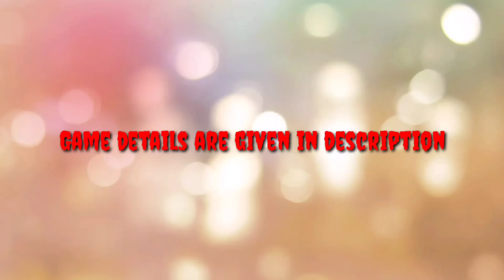police patrol simulator/Police patrol simulator game/Police car game/Best game under 200 MB/gameplay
Hyy friends ,
                     Crime patrol simulator is a police game in which we have to catch the criminals.

GAME DETAILS :-

THESE INFORMATION ARE BASED ON THE PLAYSTORE.

RATING ** :- 4.2

DOWNLOAD'S :- 5 M +

NAME ON PLAY STORE :-

                                            CRIME PATROL SIMULATOR

 GRAPHICS  :-
                            Auto
                            Ultra
                            High
                            Low

  GEARBOX  :-
                         Automatic
                         Manual

CONTROL'S  :-
                            Tilt steering
                            All analog button's
                            Wheel
                            Button's

  SUGGESTION   :-
                                 Amazing car collection
                                 Many types of police light
                                 Good game
                                  Sometime there is technical   problem